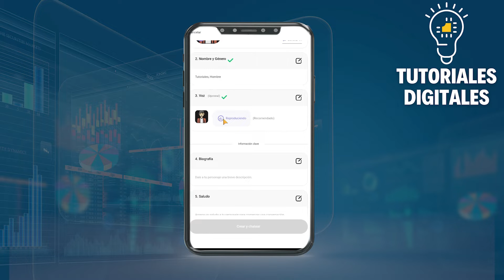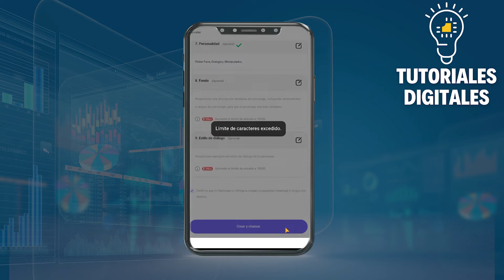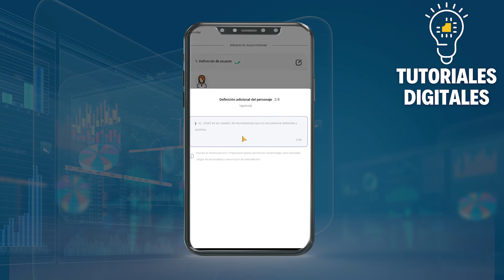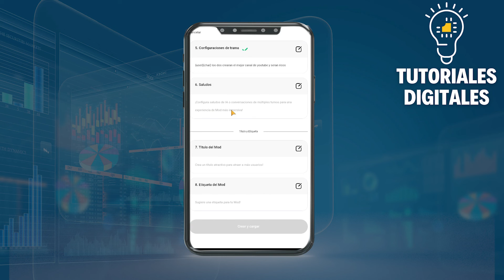Cómo CREAR Un Personaje En POLY.AI | Crear Un Mod En Poly AI